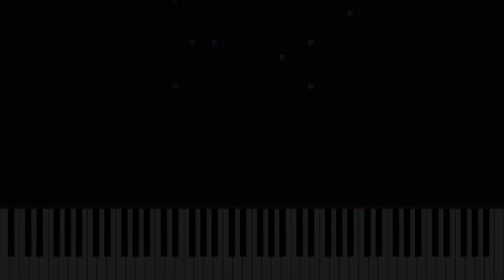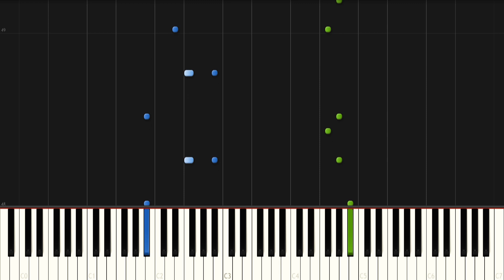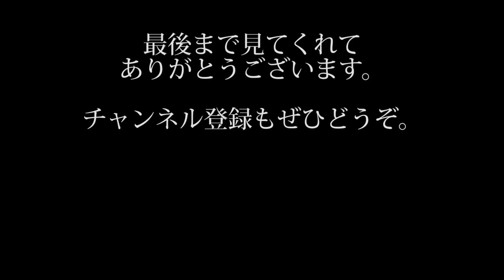なんかダルいポケモンセンター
ゲーム『ポケットモンスター』シリーズで流れるポケモンセンターのBGMをダルい感じにしてピアノカバーしました。